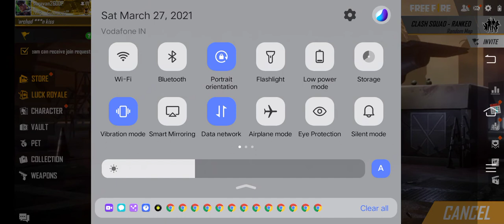I am playing free fire with my friend DJ shashu 20 and a.s gamer